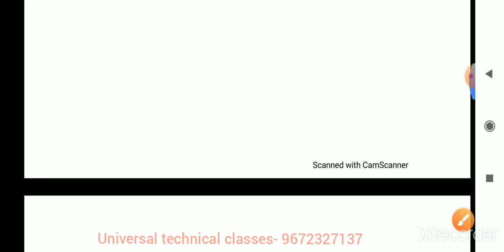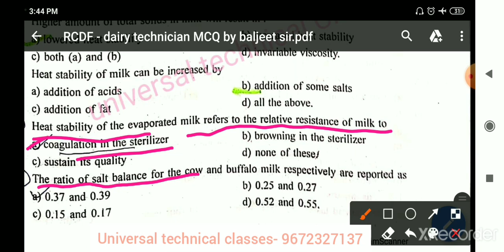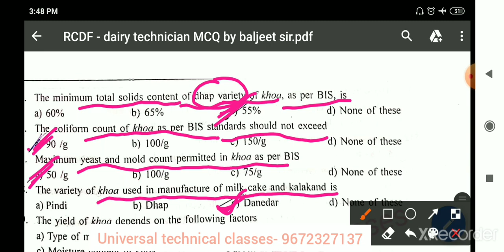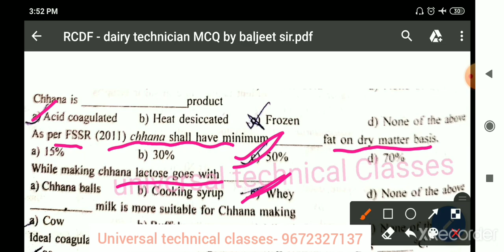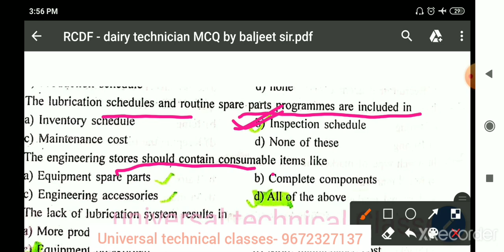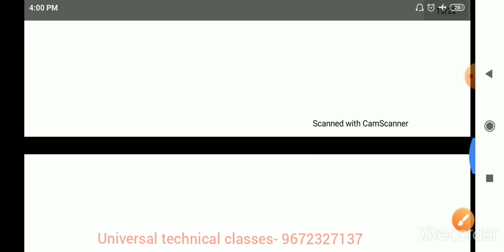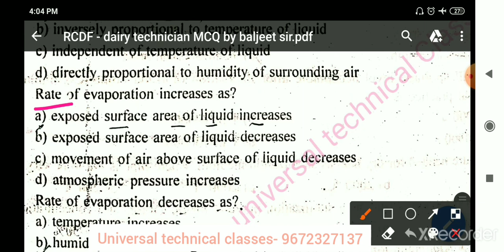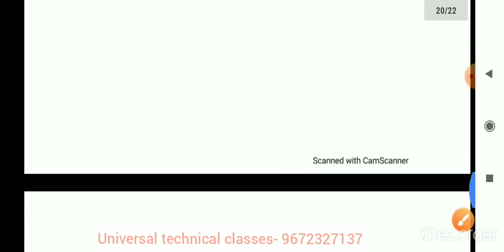RCDF- डेयरी टेक्निशियन by baljeet singh sir RCDF technical dairytechnician most important MCQ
मेरे सभी प्रिय विधार्थीयो RCDF,dairy technician,electrical,fitter,वेल्डर,प्लांट ऑप्रेटर  DFCCIL, टेक्निकल हेल्पर, DRDO, DMRC, jvvnl, uppcl आदि के टेक्निकल exam मे लाभदायक साबित होगी

प्रिय विधार्थीयो हमारे द्वारा जल्द ही आपकी सभी टेक्निकल भर्तियो के सभी विषय की निशुल्क क्लासेस online शुरू कर दी जायेगी हमारे चैनल को ज्यादा से ज्यादा subscribe & like or share करें